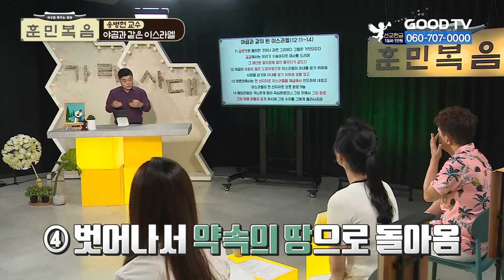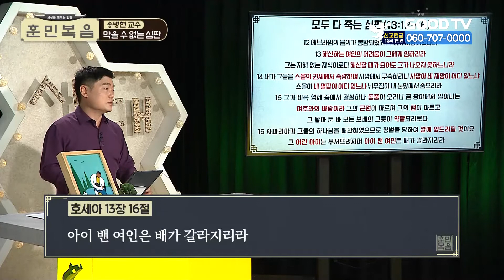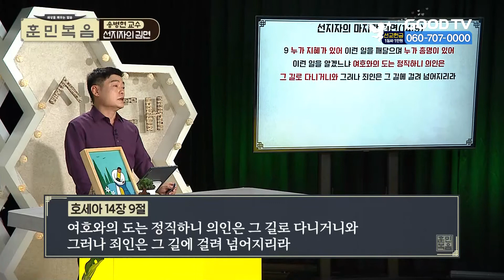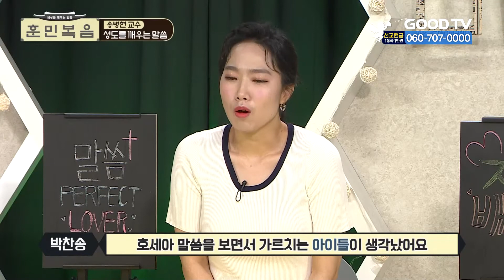하나님의 사랑과 회복 [송병현 교수 | 훈민복음 56회]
[오늘의 주제 ] 하나님의 사랑과 회복

강사 : 송병현 교수 | 백석대학교
패널 : 조원석 | 개그맨
           박찬송 | CCM 가수
           방세옥 | 배우

성도를 위한 만민의 강해 훈/민/복/음/

- 본방송 : 월 ~ 금요일 오전 9:30
- 재방송 : 월 ~ 목요일 오후 2:30

* 시청방법
- IPTV: KT Olleh TV 234번, SKB Btv 303번, LG U+ 273번
- 위성TV: KT 스카이라이프 186번
- 케이블: Btv 케이블 224번, LG헬로비전 289번, 딜라이브 303번,